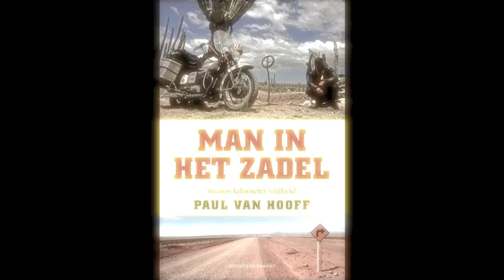Moto Guzzi V7 traveling through Argentina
I'm driving my Moto Guzzi V7 from Bolivia to Buenos Aires. From there I go to Holland. First ride after many years of taking care of my kiddos Santiago & Sebastian. This Moto Guzzi drove from Deadhorse (Alaska) to Ushuaia (Argentina) some years ago. It still runs great.